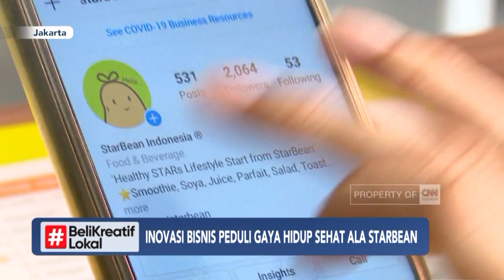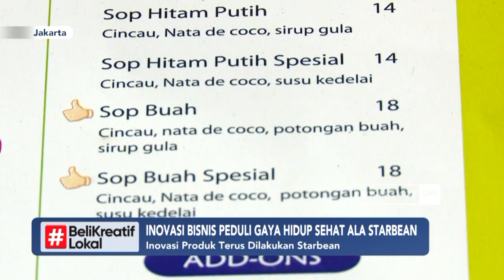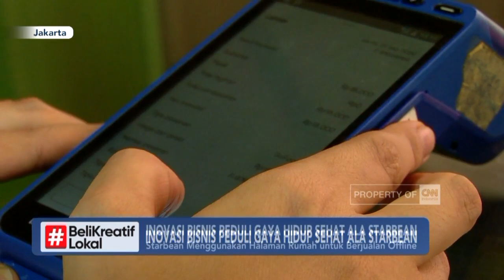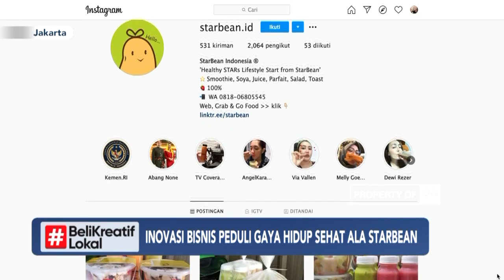Inovasi Bisnis Peduli Gaya Hidup Sehat Ala Starbean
Di balik suramnya dampak pandemi Covid-19, masih ada peluang bagus untuk memulai usaha, khususnya di sektor penjualan makanan dan minuman. Meski berjualan minuman berbahan dasar buah sudah biasa, Starbean memberi keunikan tersendiri karena mencampur buah-buahan segar dengan susu kedelai yang tinggi protein dan asam amino.

Like & Follow Facebook:
CNN Indonesia

cnnindonesiatv